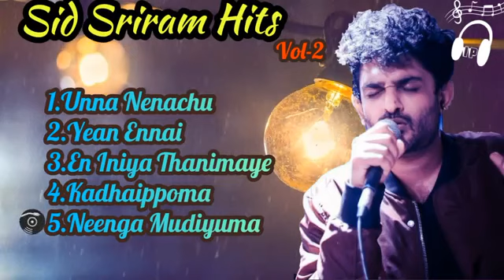Sid Sriram's top 5 songs/ melody jukebox hit volume 1